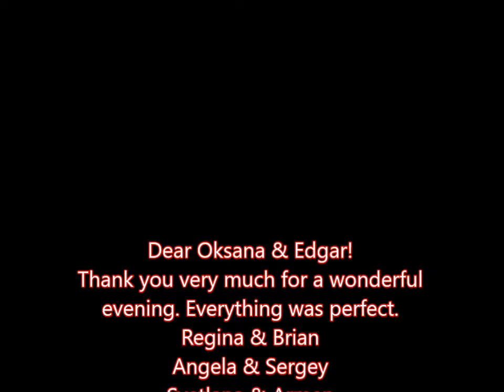Oksana & Edgar hosting Christmas Eve Dinner 24 Dec 2016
El Toro